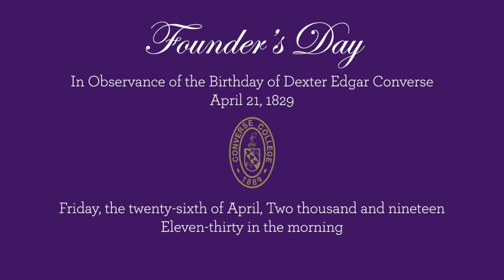Founder's Day 2019 Special Presentations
Converse College Founder's Day - 2019
Special Presentations
Dexter Edgar Converse Award
Weisiger Outstanding Scholar-Athletes
Spirit of Converse Award